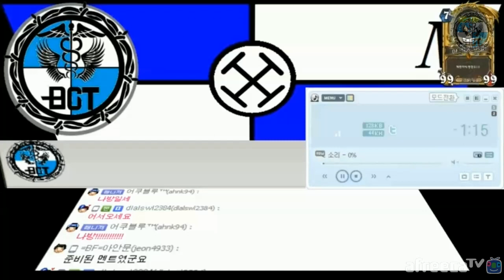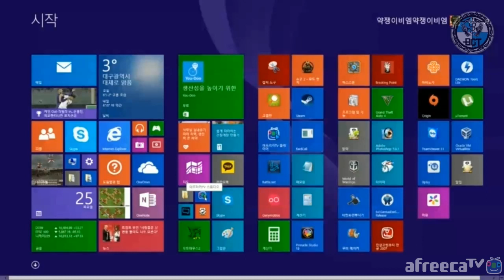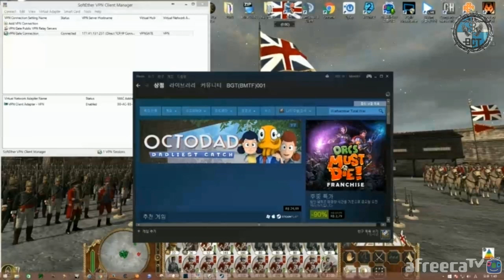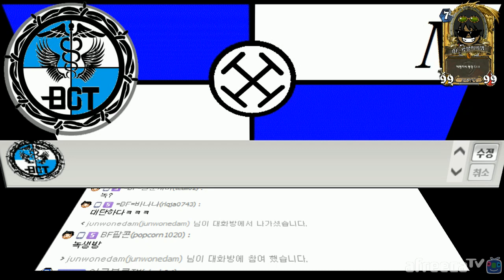워헤머 토탈워 - 스팀 예약구매 하는방법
=작품 설명=
※주의 이 방법을 사용시 브라질 경찰과 면담을 즐길수 있습니다. ※
※따라하지 하지 마시오.(그냥 아! 이런방법이 있구나 용 영상입니다.) ※

楽しい一日！